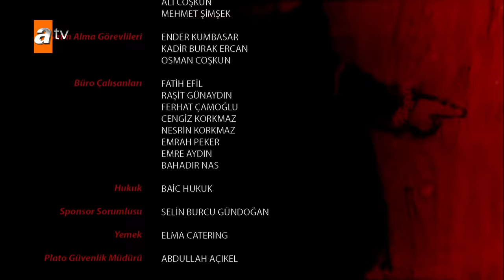Destan 22. Bölüm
Destan 22. Bölüm | ÖNERİLER 🔥

AKKIZ, ÇOLPAN VE BALAMİR’İ ALPAGU HAN’A TESLİM EDİYOR
Gök Hanlığının kervanlarına yapılan saldırılar üzerine pusu kuran Akkız, baskını yapanların Balamir ve Çolpan olduğunu öğrenmiş, Balamir’in Alpleri tarafından etrafı sarılmıştı. Sıkışmış olan Akkız, bu çemberden çıkıp, Balamir ve Çolpan’ı Alpagu Han’a teslim eder.

GERÇEKLERİN ÜZERİNDEKİ KARANLIKLAR AYDINLANIYOR
Alaca’nın bir çaşıt olduğunu öğrenen Batuga, Alaca’yı öldürecek mi? Yoksa Ulu Ece’nin gerçek yüzünü ortaya çıkarmak için Alpagu Han’a mı teslim edecek? Öte yandan öz anası bildiği Alaca’nın bir çaşıt olduğunu öğrenen Akkız’ın tepkisi ne olacaktır?
Mei Jin, Ulu Ece’yi Alpagu Han ile karşı karşıya bırakmıştı. Ulu Ece içine düştüğü açmazdan kurtulmak ve canını kurtarmak için ne yapacaktır? Kaya kendisini kurtarmak için Ulu Ece’yi ele verecek mi?

KAYA GÖK HANLIĞI TAHTINA OTURUYOR
Temur tarafından oba baskınını ve Tutkun’u öldürttüğünü itiraf etmesi için yaralanan Kaya, acımaz İtbarakların dönüşüyle nefes alırken düşman üzerine giden Alpagu Han’ın yerine, Gök Tahtına oturur. İtbarakların yenilgiye uğratılması halinde okların kendisine döneceğini bilen Kaya kendini kurtarmak için ne tür hamleler yapacaktır?

OĞUZ KAĞAN’IN DÜŞMANLARI GERİ DÖNÜYOR
Saray entrikalarıyla çalkalanan Gök Hanlığı, üzerine gelmekte olan büyük tehlikeden habersizdir. Kadim çağlarda Oğuz Kağan’ın soyunu tükettiği İtbaraklar, asırlar sonra Türklerden intikamlarını almak için tekrar gün yüzüne çıkmıştır. Alpagu Han, Gök Hanlığını; başlarında acımasız Obar’ın olduğu İtbaraklardan koruyabilecek midir?

DESTANSI AŞK
Yeni ve korkunç bir düşmanla karşı karşıya gelen Alpagu Han, Akkız’a kendisi dönene kadar Gök Orda şehri ve sarayın güvenliği görevini vermiştir. Akkız’ı bu büyük görevde bekleyen tehlikeler nelerdir? Acımasız İtbaraklar, Akkız ve Batuga arasındaki aşkı da tehlikeye sokar. Alpagu Han’ın aldığı kararla Akkız ve Batuga’nın destansı aşkı yeniden sınanacaktır.

ÜÇ YENİ İSİM
Görkemli prodüksiyonu ve soluk kesen hikayesiyle seyircisini ekran başına kilitleyen ‘Destan’ kadrosuna üç yeni isim daha eklendi. 22’nci bölümde Engin Benli; Obar, Özgür Koç; Barsuk ve Umut Temizaş ise Kamaz karakteriyle ‘Destan’ dizisi oyuncu kadrosuna dahil oluyor.

Oyuncular:
Ebru Şahin (Akkız), Edip Tepeli (Batuga), Selim Bayraktar (Alpagu Han), Deniz Barut (Ulu Ece), Kanbolat Görkem Arslan (Saltuk Beg), İpek Karapınar (Çolpan Hatun), Burak Tozkoparan (Temur Tegin), Burak Berkay Akgül (Kaya Tegin), Ahmet Olgun Sünear (Yaman), Buse Meral (Sırma), Ecem Sena Bayır (Günseli Hatun), Esra Kılıç (Mei Jin), Osman Albayrak (Vargı Beg), Alper Düzen (Danış Ata), Meltem Pamirtan (Yibek Kadın), Evren Erler (Çalayır)